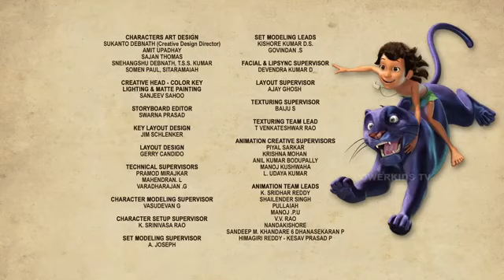mogali cartoons, mogli cartoon hindi, mogli cartoons in urdu, mogli